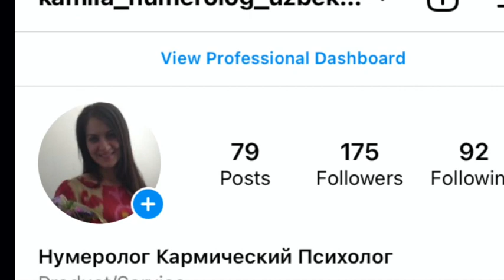Yupiter sayyorasi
Yupiter sayyorasi haqida lektsiya berdim. 3, 12, 21, 30 va mart oyda tug'ilganlar haqida